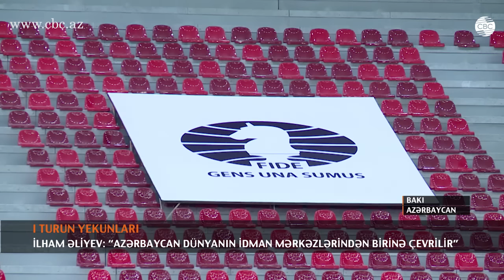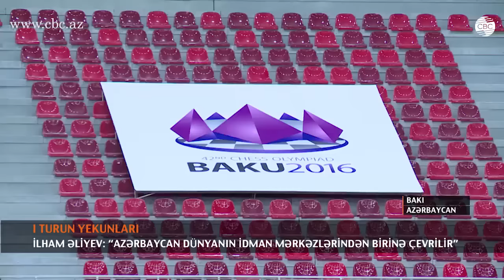Şahmat Olimpiadasının ilk turunda komandalarımız qələbə qazanıb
42-ci Dünya Şahmat Olimpiadasının ilk turunda Azərbaycanın birinci yığması Zimbabve, ikinci komandamız Mozambik şahmatçıları ilə qarşılaşıb, üçüncü komandamızın rəqibləri isə Papua-Yeni Qvineya şahmatçıları olub.
CBC xəbər verir ki, iki komandamız görüşünü 4:0 hesablı qələbə ilə başa vurub. İkinci komandamız isə Mozambiki 3,5:0,5 hesabı ilə məğlub edib. Qadınlardan ibarət birinci yığmamız Nikaraqua, ikinci komandamız isə Yaponiya şahmatçılarına 4:0 hesabı ilə qalib gəliblər. Lesoto komandası yarışa gec gəldiyinə görə üçüncü komandamıza texniki qələbə verilib.
Beləliklə, ilk turda Azərbaycan komandaları aktivlərinə 2 xal yazdırıblar.
Azərbaycan Olimpiadada üç kişi və üç qadın komandası ilə təmsil olunur. Kişilərdən ibarət birinci komandada Şəhriyar Məmmədyarov, Teymur Rəcəbov, Rauf Məmmədov, Eltac Səfərli və Arkadi Naydiç yer alıb. İkinci komandanın tərkibinə Vasif Durarbəyli, Namiq Quliyev, Qədir Hüseynov, Nicat Abasov və Ülvi Bacarani daxildir. Üçüncü komanda isə Nail Bəşirli, Məhəmməd Muradlı, Vüqar Əsədli, Pərviz Qasımov və Abdulla Qədimbəylidən ibarətdir. Qadın şahmatçılardan ibarət birinci komandanın heyətinə Zeynəb Məmmədyarova, Günay Məmmədzadə, Aydan Höccətova, Gülnar Məmmədova və Nərmin Kazımova cəlb olunub. İkinci komandaya Türkan Məmmədyarova, Nərgiz Umudova, Xəyalə Abdulla, Ülviyyə Fətəliyeva və Nərmin Xələfova, üçüncü komandanın heyətinə isə Nərmin Məmmədova, Xanım Balacayeva, Gövhər Beydullayeva, Ayan Allahverdiyeva və Aynur Kətanova daxildir.
Şahmatçılarımıza ən böyük dəstəyi dövlət başçısı İlham Əliyev verib. Prezident ilk yarışın açılışına qatılıb və Şəhriyar Məmmədyarovla Zimbabve şahmatçısı Rodvel Makoto arasındakı partiyada ilk gedişi edib. Şahmatçılarımız hesab edirlər ki, dövlət başçısının olimpiadaya bu cür diqqət göstərməsi onların məsuliyyətini daha da artırır.
CBC televiziyasının sualını cavablandıran prezident İlham Əliyeb belə mötəbər tədbirin öıkəmizdə keçirilməsini böyük şərəf adlandırıb: “Tədbir çox əhəmiyyətlidir, bizim üçün böyük şərəfdir. Ümumdünya Şahmat Olimpiadasının Azərbaycanda keçirilməsi əlbəttə ki, bizi çox sevindirir. Şadam ki, bütün təşkilatı məsələlər yüksək səviyyədə öz həllini tapıb. Dünən möhtəşəm açılış mərasimində bərabər iştirak edirdik. Bu gün burada artıq yarışlar başlayıb. Əlbəttə, Azərbaycan bir daha özünü dünyaya müasir, inkişaf edən ölkə kimi təqdim edir. Bütün qonaqlar əminəm ki, öz vətənlərinə ən xoş təəssüratlarla qayıdacaqlar. Və Azərbaycan haqqında dünya şahmat ictimaiyyətinin daha da dolğun təsəvvürü olacaq”.
Bakının ev sahibliyi etdiyi 42-ci Şahmat Olimpiadası indiyədək Azərbaycanda keçirilən ən kütləvi yarışdır. Bakı Olimpiadasında 175 ölkəni təmsil edən 181 kişi və 142 qadın komandanın 1600-dən çox üzvü, bundan əlavə, yüzlərlə komanda kapitanları və məşqçilər, digər rəsmi nümayəndələr iştirak edir. Bu, iştirakçı ölkələrin sayına görə Olimpiada tarixində rekord göstəricidir. Yarışları 193 hakim idarə edir. Yarışın idarə olunmasına Azərbaycandan 30 hakim cəlb edilib.
Kişilərdən ibarət komandalar arasında ən yüksək reytinq Rusiya millisinə məxsusdur. Bu komandanın əmsalı 2760-a bərabərdir. ABŞ ikinci, Çin üçüncüdür. Azərbaycanın birinci komandası 2705 reytinq xalı ilə dördüncü yeri tutur. qadın komandaları arasında isə reytinqə görə lider Çin millisidir – 2528 xal. İkinci pilləni Rusiya, üçüncü yeri isə Ukrayna tutur. Azərbaycanın birinci komandası 2320 reytinq xalına malikdir.